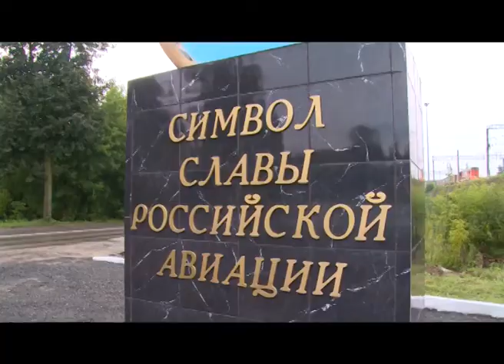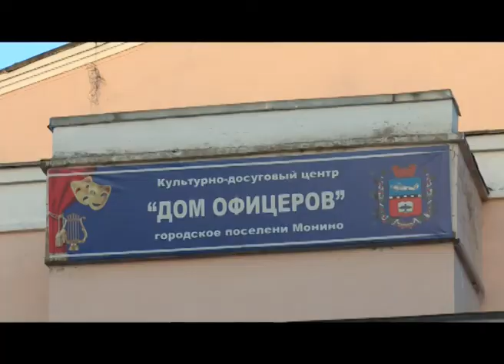Более 250 человек пришли на встречу с руководством Щёлковского района в Монине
Встреча руководства Щёлковского района с жителями прошла в городском поселении Монино. В мероприятии приняли участие более 250 человек.  О том, что волнует монинцев, расскажем в нашем репортаже